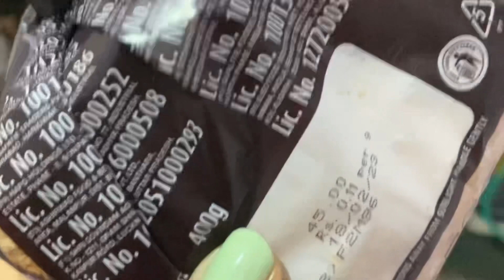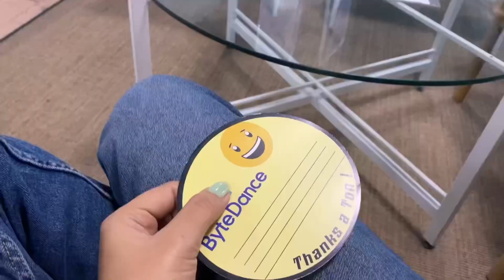Corporate life vlog, thand gayi ya nahi? 😂 movie night ant man in Saket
You guys are INSANE. I truly truly love you from all of my heart ( not just the bottom)

you guys are the best. I only have love for you. KEEP Supporting
sandy,